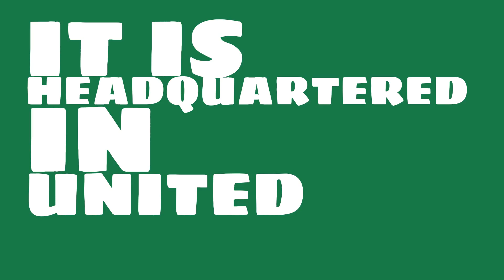What are the total assets of Eversource Energy?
Watch this video to learn about Eversource Energy.